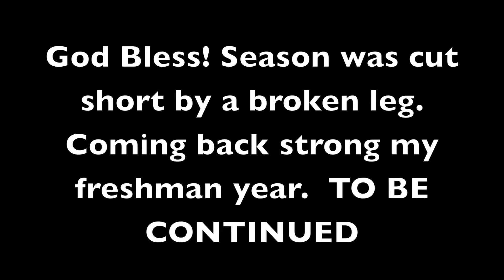TJ Mitchell TE/WR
TJ Mitchell TE/WR 13yr 6'0 160.  Played for Carson Seminoles in 8th Grade.